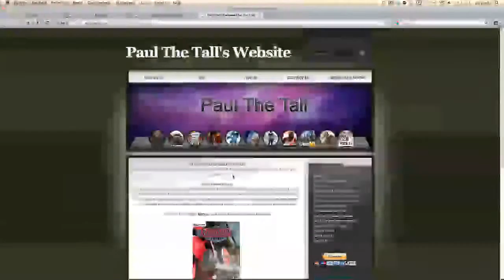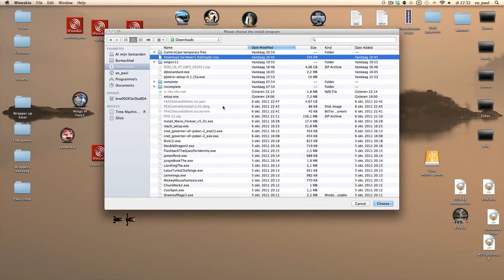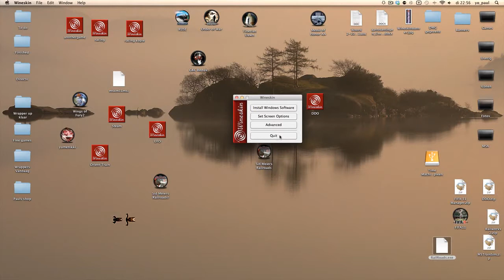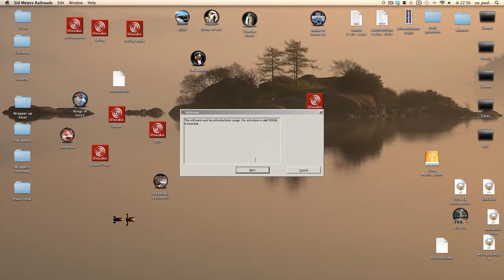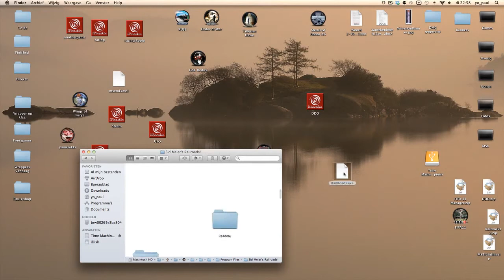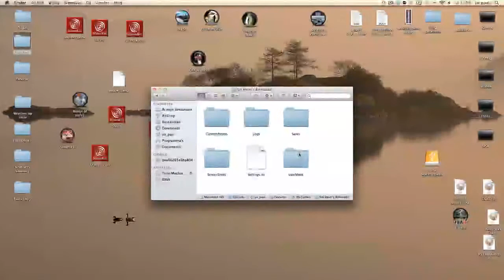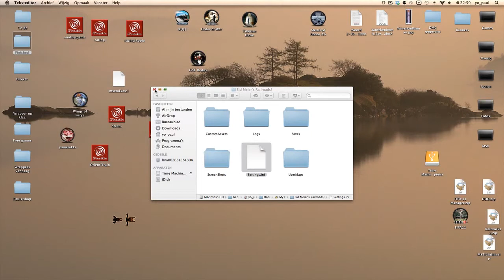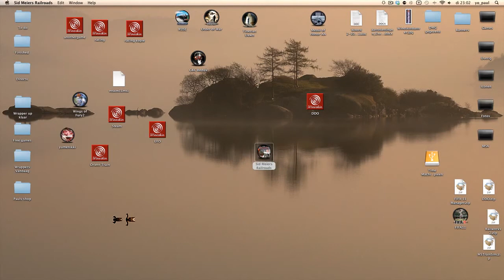Sid Meiers Railroads for the Mac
Or fill in a form on the contactpage of the website mentioned above.